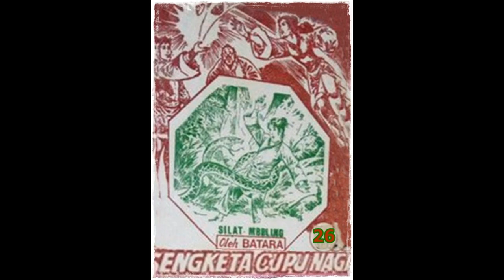Seri Cerita Silat Sengketa Cupu Naga Jilid 26 Tamat